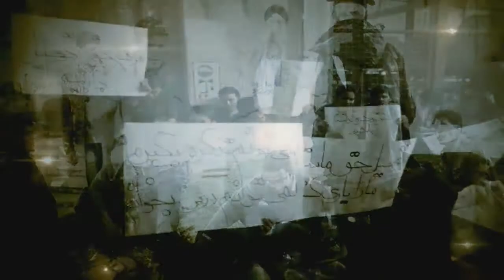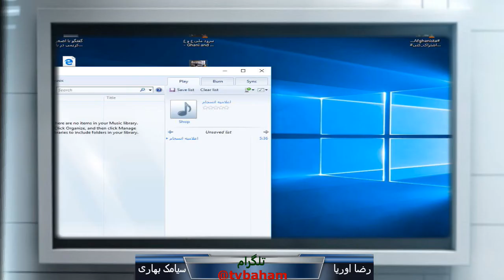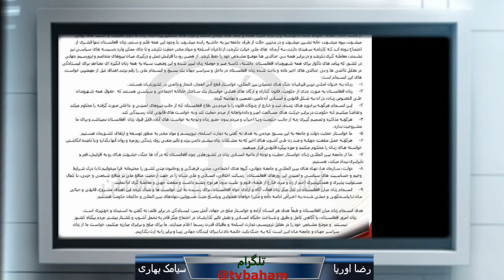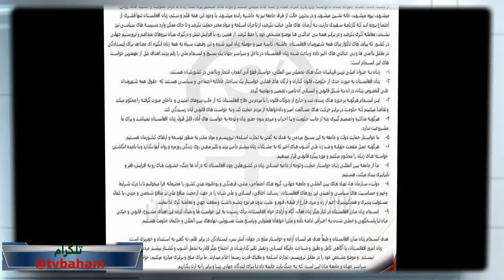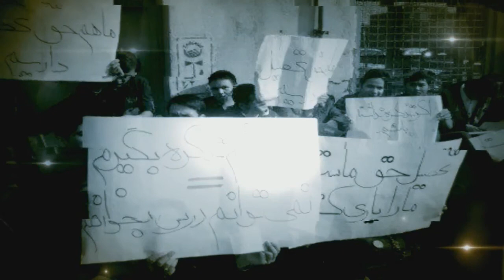باهم:دفاع از حق پناهندگى مهاجرين افغانستانى - گفتگو با عارف مرادى، فعال حقوق پناهندگان-۱۸ ژوئن ۲۰۱۷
🔴باهم:
دفاع از حق شهروندی مهاجرین افغان در ایران،
🔵دفاع از حق پناهندگی مهاجرین افغانستانی-گفتگو با عارف مرادی،فعال حقوق پناهندگان
سیامک بهاری و رضا اوریا ۱۸ ژوئن  ۲۰۱۷- ۲۸ خرداد ۱۳۹۶